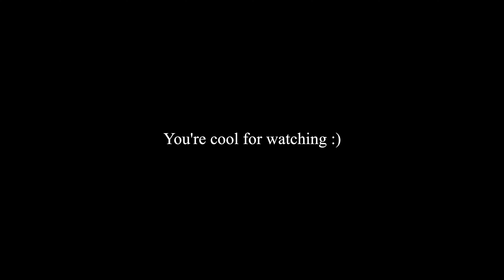YOU CAN'T SINK HERE | Dead Sea, Jordan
Location: Dead Sea, Jordan
Recorded: April 2, 2023 - April 6, 2023
Vlog 129

Today we visit the lowest point on Earth, the Dead Sea! We left Wadi Musa and drove to the Dead Sea in Jordan. We stayed at the Holiday Inn Resort and recommended this hotel because of its private beach. We also signed up for IHG rewards and got a free room upgrade at this hotel. Floating in the Dead Sea was so wild; we hope you can also experience this soon.

We hope you enjoy the vlog, and we are excited to show you more of Jordan over the next few days!

Chapters:
0:00 Intro
0:26 Drive to the Dead Sea
0:50 Dead Sea Holiday Inn Resort room tour
2:51 Dead Sea Holiday Inn Resort
3:32 Floating in the Dead Sea
7:23 Mud mask in the Dead Sea
10:00 Outro
10:56 Bloopers